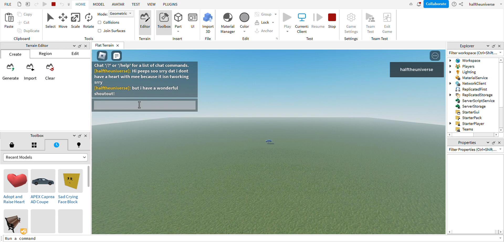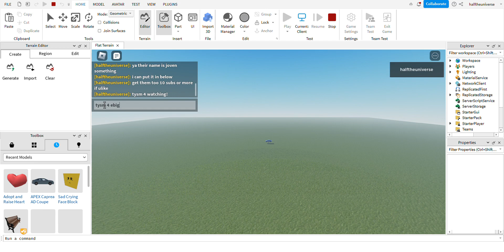A wonderful & brilliant shoutout too a wonderful & brilliant shoutout too my a bff